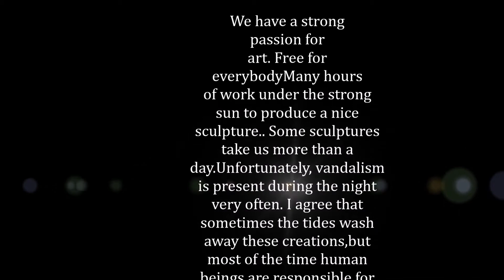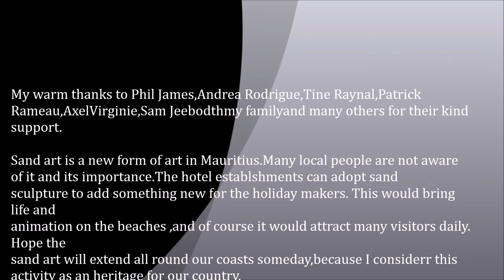sand sculptures (sand wizard) 2016 version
Pereybere, mauritian artist. Sanjay Jhowry.